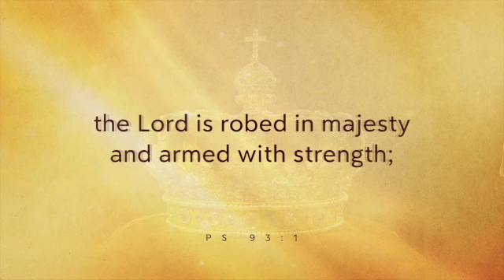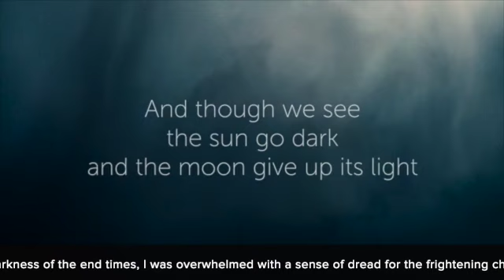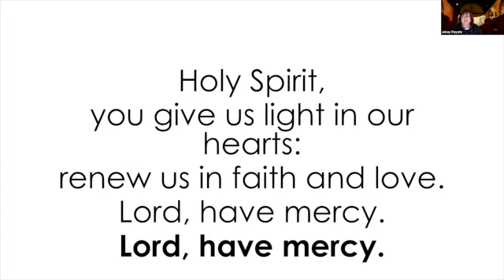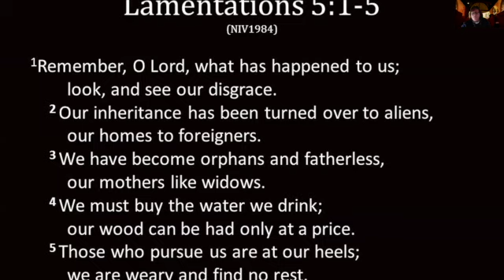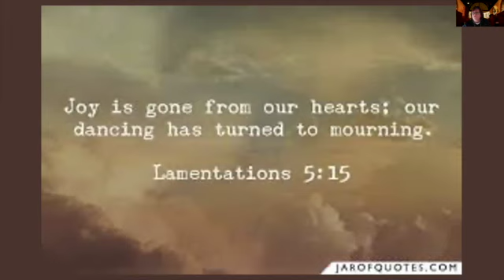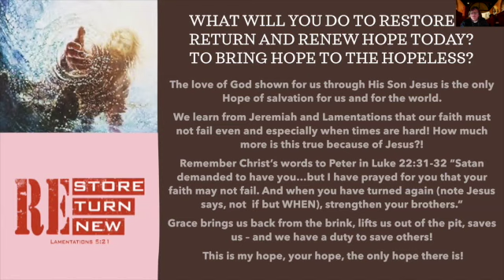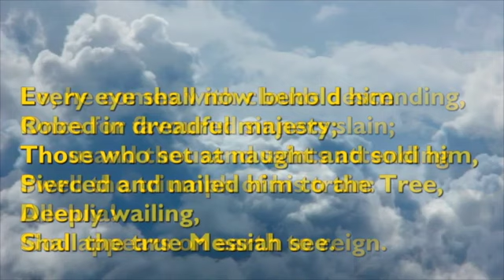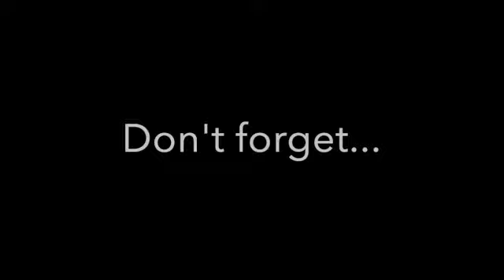Sunday Live - Advent Sunday - 29th November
Welcome to Sunday Live from St Paul’s Harlow Town Centre and St Mary’s Little Parndon. The readings are from Lamentations 5. We usually use the Good News Version.
Links:
To book for the Carol Concerts:

You may also wish to visit our facebook page. Search St Paul’s and St Mary’s Harlow on facebook